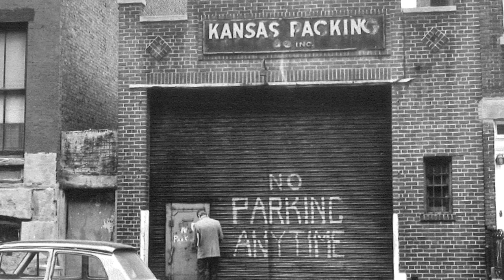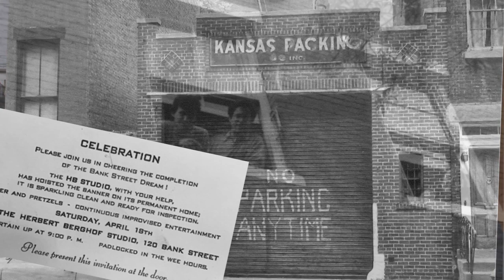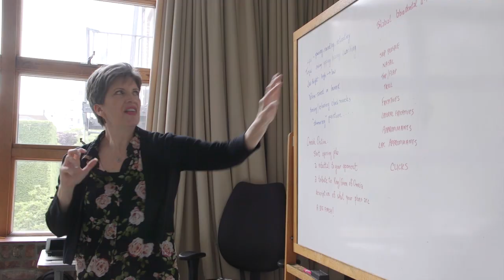HB Studio 70th Anniversary Video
Faculty and Alumni share the history and culture of HB Studio.